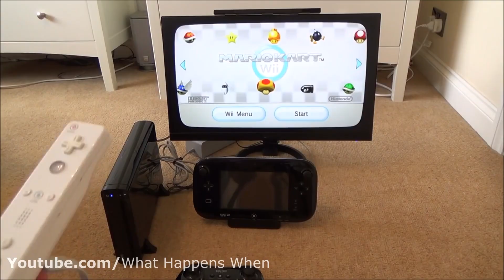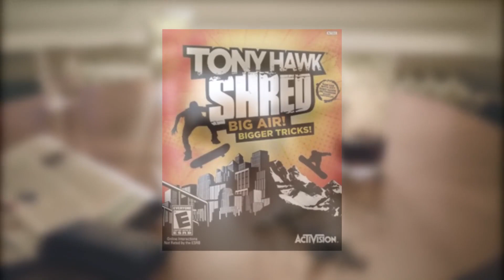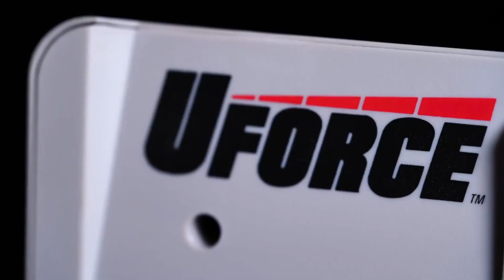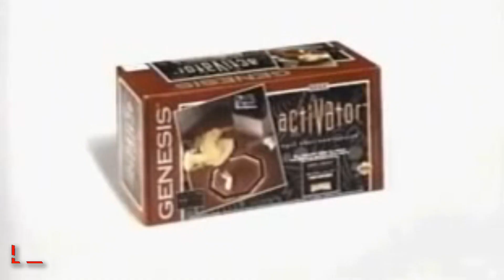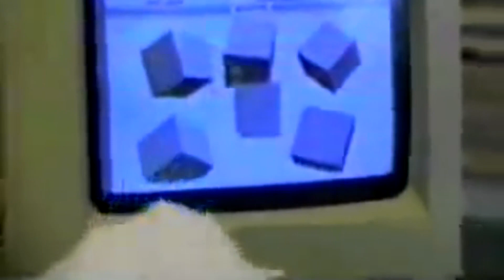TOP 10 PEORES JOYSTICKS DE LA HISTORIA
Go! - NEFFEX